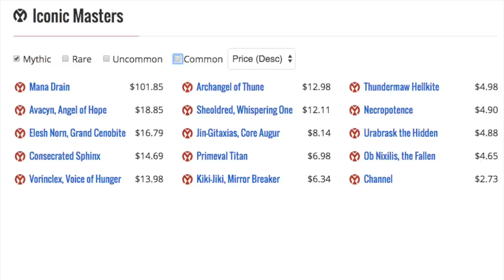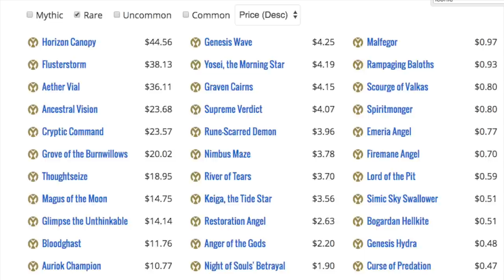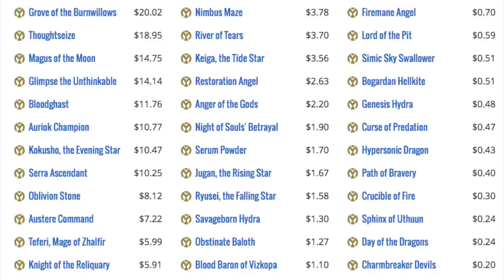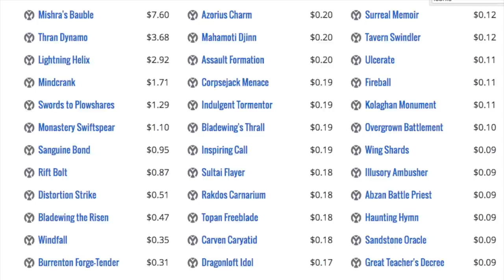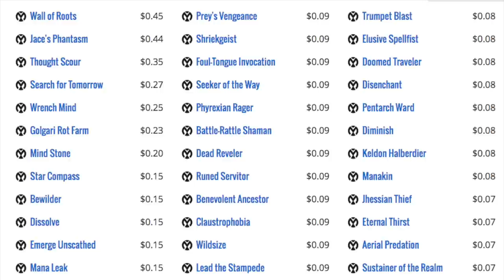DO NOT BUY $239.99 Iconic Masters Boxes